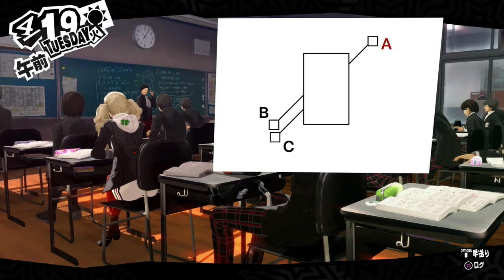Let's Play Persona 5 in English, Part 19: Let's Jog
Released on September 15th, 2016 in Japan, Persona 5 mixes supernatural anime phenomenon with modern Tokyo. The results could be catastrophic! This is my English translation let's play gameplay walkthrough of Persona 5.

In this episode, the gang quits the dungeon for some rest.

Please excuse the SEO:
Persona 5 Walkthrough
Persona 5 English Walkthrough
Persona 5 English
Persona 5 Translation
Persona 5 English Translation
Persona 5 Gameplay
Persona 5 English Gameplay
Let’s Play Persona 5
Let’s Play Persona 5 in English